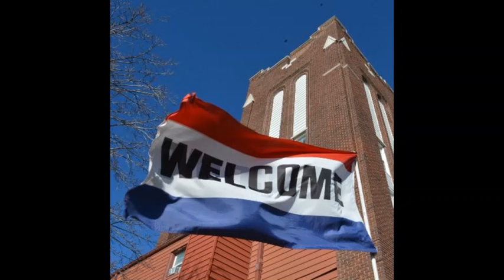March 2 Fresh Bread